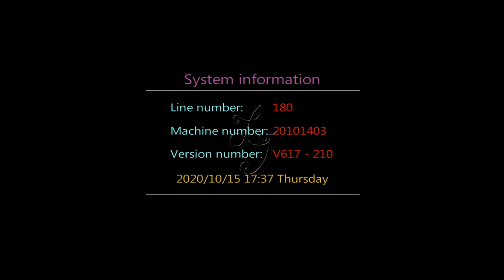Godzilla King Of The Monsters 30%-50% Arcade Skilled Fish Hunting Fish Table Game Machine For Sale